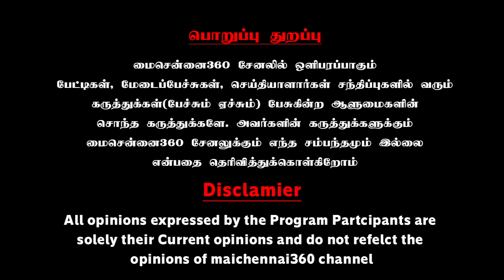வாய்க்கிழியே பேசுறீயே விந்தியா நாக்கை அடக்கலைன்னா..| Gudiyattam Kuamran Reply to Vinthiya